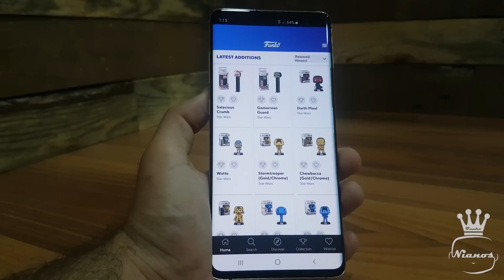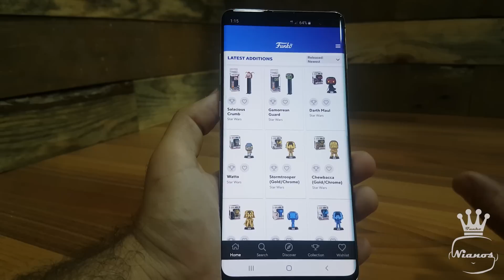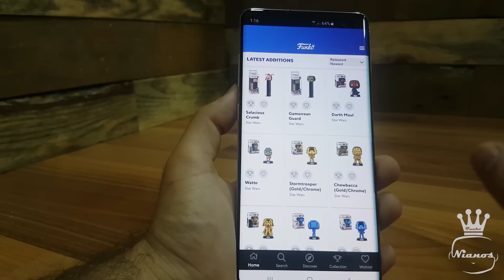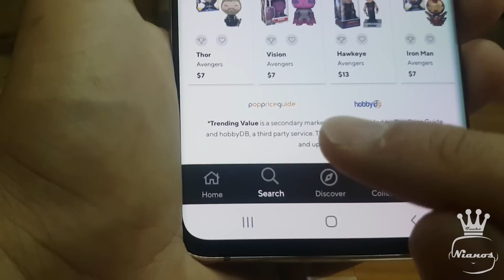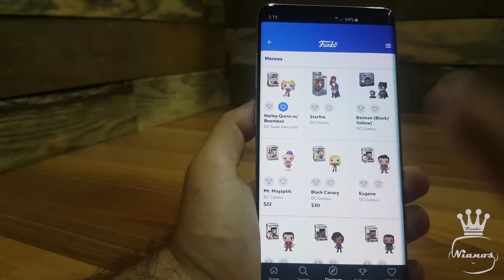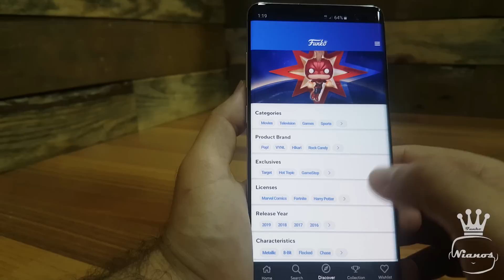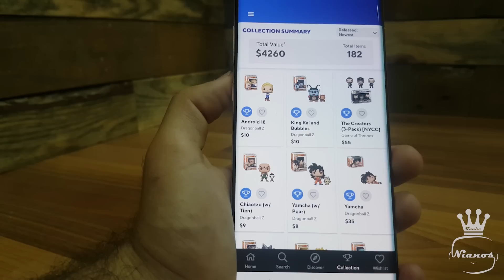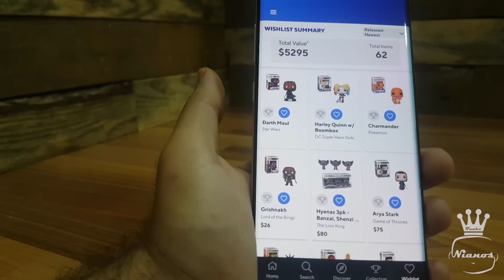CÓMO SABER EL VALOR DE UN FUNKO POP 💰 FUNKOSAS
➜ CÓMO SABER EL VALOR DE UN FUNKO POP
➜ FUNKOSAS

🚩 Nuevo en el canal? Activa la 🔔

➡➡➡📦📦📦 Suscripción Marvel Collector Corps 📦📦📦⬅⬅⬅

➡➡📦📦📦 Suscripción Star Wars Smuggler's Bounty 📦📦📦⬅⬅

Giant-Man 10"

¡¡OFERTAZA VITRINA/EXPOSITOR FUNKO POP AMAZON!!